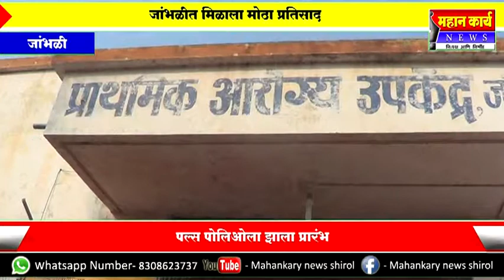जांभळीत पल्स पोलिओला प्रारंभ